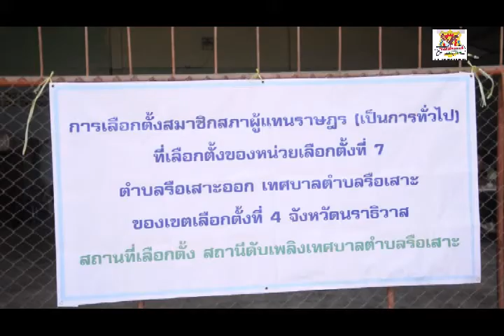โจรใต้กดบึ้ม!ป่วน ที่รือเสาะเลือกตั้งสสไปใช้สิทธิ์กว่า60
รายงาน/ ประพันธ์  ฤทธิวงศ์
รือเสาะ โจรใต้ป่วนการเลือกตั้งสส. ไปใช้สิทธิ์มากกว่า 60 เปอร์เซ็นต์
      เมื่อวันที่2 ก.พ.57  ในพื้นที่อำเภอรือเสาะ  มีประชาชนทยอยมาใช้สิทธิเลือกตั้งทยอยมาเรือยๆบางตาอย่างเงียบเหงา
      ช่วงเช้าก่อนเลือกตั้งมีปัญหาวุ่นวายเรื่องสถานที่หน่วยเลือกตั้งที่ 4 ในเขตเทศบาลตำบลรือเสาะ ซึ่งเป็นสถานที่ทำการของ อรบ. ได้มีเจ้าของสถานที่เอาแกลอนน้ำมัมมาปิดประตูทางเข้า พร้อมเขียนป้ายติดเขียนว่า "ที่ส่วนบุคคล ห้ามใช้ก่อนได้รับอนุญาต " จึงได้ย้ายสถานที่หน่วยเลือกกางเต็นริมถนนสายรือเสาะสนองกิจ
       สำหรับการเลือกตั้งสส. นราธิวาส เขต. 4มีผู้สมัครจำนวน 8 ราย ในพื้นที่อำเภอรือเสาะ จำนวน 9 ตำบล มีหน่วยเลือกตั้งที่หมด 91 หน่วย จ่ำนวนผู้มีสิทธ์ทั้งสิ้น55,272 คน
         ขณะเดียวกันนายจำนัน  เหมือนดำ ปลัดจังหวัดนราธิวาส ได้มาตรวจเยี่ยมผลการเลือกตั้งหลังจากการเลือกตั้งเสร็จทุกหน่วยเลือกตั้งก็ทยอยขนย้ายหีบการเลือกตั้งผลการนับคะแนนมารวมกันที่ศาลาอเนกประสงค์อำเภอรือเสาะนายวรเชษฐ พรมโอภาษนายอำเภอรือเสาะ ได้ให้สัมภาษณ์ผู้สือข่าวถึงภาพรวมผลจากการเลือกตั้ง  มีผู้มาใช้ประมาณ 65.98 เปอร์เซ็นต์ หลังจากให้สัมภาษณ์เสร็จ
      ต่อมา เวลา 16.35น. ได้รับแจ้งว่ามีเหตุเกิดบริเวณบ้านบือแนรายอ บ้านย่อยบ้านยาแลเบาะ หมู่ที่ 5 ต.รือเสาะ อ.รือเสาะ จ.นราธิวาส   คนร้ายไม่ทราบจำนวน ลอบวางระเบิด ชป.ตร.สภ.รือเสาะ ขณะกลับจากทำการ รปภ. หน่วยเลือกตั้งในพื้นที่ ด้วยรถยนต์กระบะของทางราชการหมายเลขทะเบียนตราโล่ 93183 ของสภ.รือเสาะ  ขณะขนย้ายหีบเลือกตั้งมายังที่ว่าการอำเภอรือเสาะ    ได้มีคนร้ายลอบวางระเบิดในถังแก๊ส หุ้งต้มหนัก 50 ก.ก. จุดชนวนด้วยแบตเตอรี่ที่ลากสายไฟฟ้ายาวเข้าไปในป่ารกทึบ 200 เมตร จนท. ได้รับบาดเจ็บ 4นายโดยมีอาการแน่นหน้าอกและหูอื้อ ทราบชื่อ คือ 1. พ.ต.ท.ประยุทธ เหลืองทอง สว.ป. 2. ร.ต.ท.ทินวัฒน์ นวลจันทร์ ผบ.มว.นปพ. 3. ร.ต.ต.สุชาติ รัตนสุวรรณ และ ร.ต.ต.ธนวัฒน์ แซ่เอี้บ รอง สว.ป.